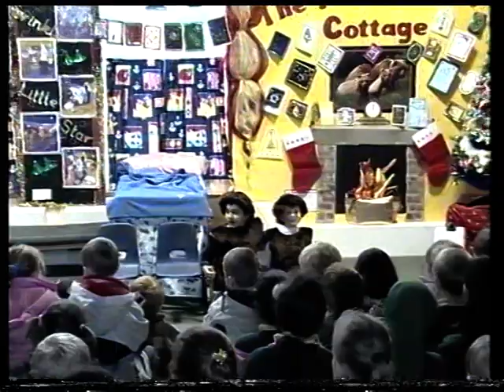Crosby Nursery Unit Scunthorpe, UK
Crosby Nursery Unit Presents
It was the night before Christmas

Recorded on 12th December 2003